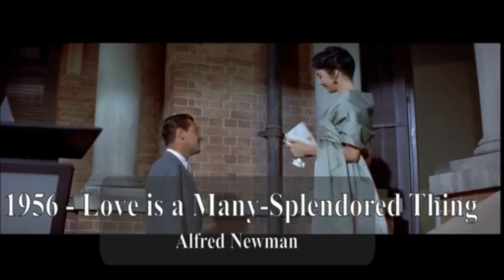Every Oscar Winner for Best Original Score (1935 - 2023)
All films with (*) means years where the category was split between Best Original Score and Best Adapted Score.